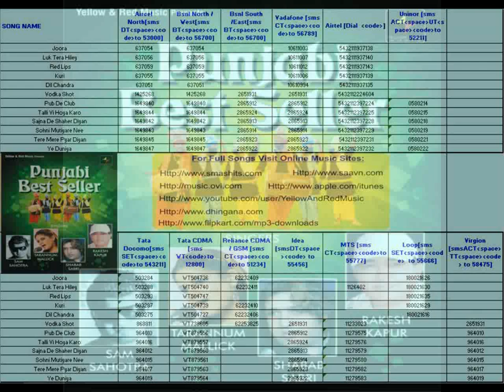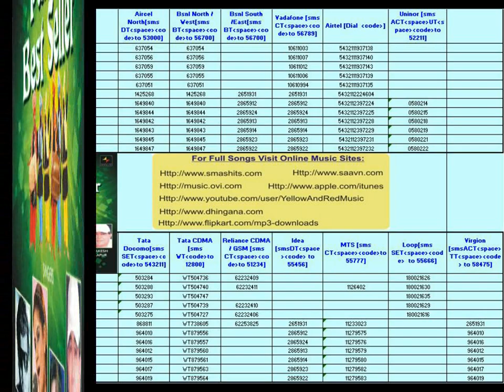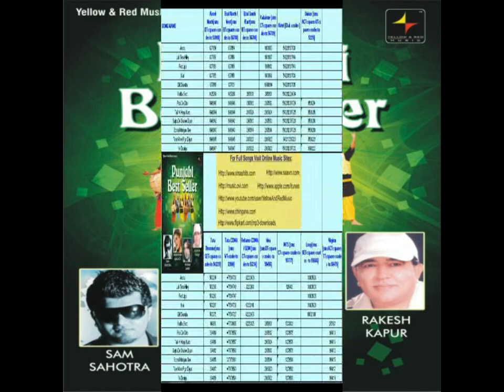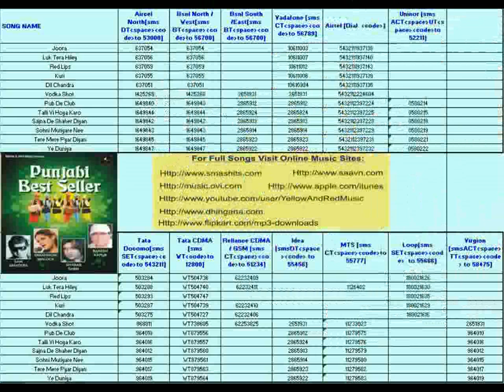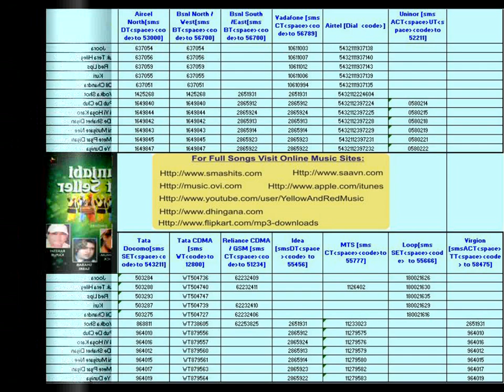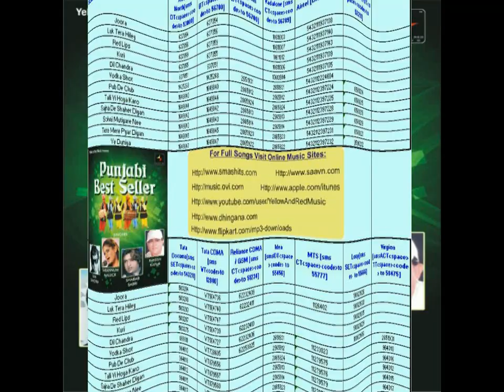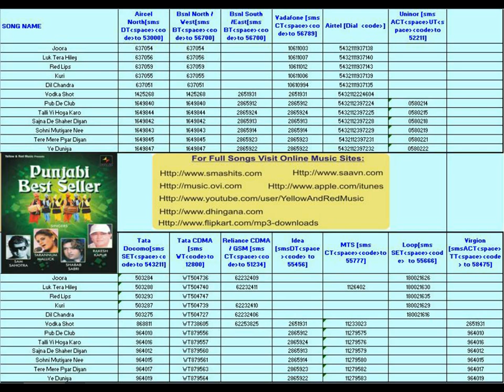Punjabi Best Seller | पंजाबी बेस्ट सेलर | Mashup Caller Tune Codes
Album:Punjabi Best Seller
Singer :Sam Sahotra,Rakesh Kapur,Shabab Sabri & Tarannum Mallick
Lyricist:Heera,Saji & Sam Sahotra,Kunwar Juneja,Irshaad Kamil,Raj Kakra,Sardeep Singh,Romi